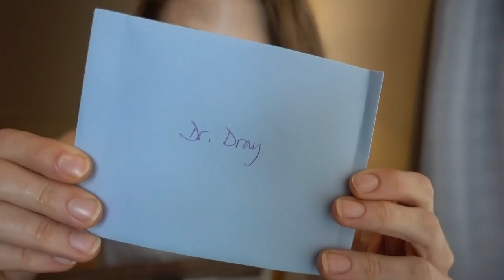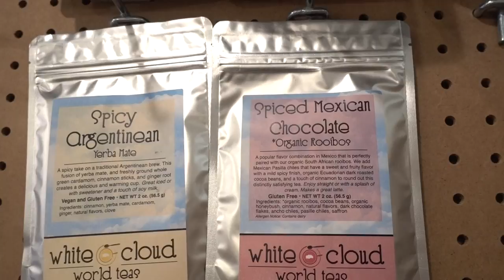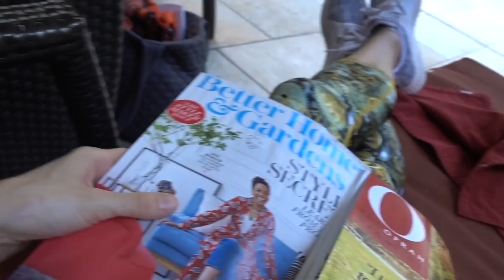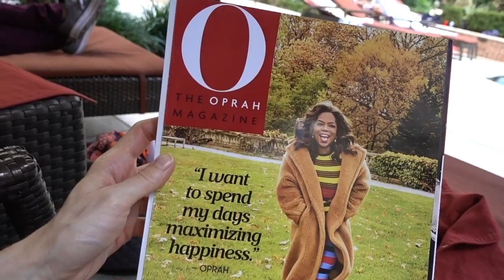Vlog: HAPPY DAY, LUNCH, SPICE SHOP, KOMBUCHA BY THE POOL 🛍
SHISEIDO SENKA AGING CARE UV
Biore UV Watery Gel SPF 50 +PA
Alba botanica deep pore wash
Nivea Sun Protect Super Water Gel
Hada Labo super plumping gel cream
Cerave AM
Cerave healing ointment
Neutrogena hydroboost lip
Neutrogena Sheer zinc Dry touch (body)
Maybelline colossal
HADA LABO cleansing oil
HEIMISH ALL CLEAN BALM
Etude House SoonJung 2X Barrier Cream
My hair ties
My shampoo
My PJs
Beauty dust
Argan oil
Orgain Vegan Peanut Butter Protein Powder
My pineapple necklace
My pineapple earrings
My ninja
My spiralizer
My crockpot
My totoro mug
My insulated cup
Chia pudding jar
My apron
My bag
True lime salt free seasoning
Tea I am drinking
Skin food tomato jelly lip tint (#3)
My UPF hat
My baseball hat
My UPF cardigan
My costco 32 degree joggers
Sweet leaf chocolate stevia drops
Shikai Borage Moisturizer

Stuff my mom loves:
My mom’s bag
Avene high protection complexion shield
Cerave moisturizer
Neutrogena rapid wrinkle repair
My mom’s water bottle
Turmeric chai elixir